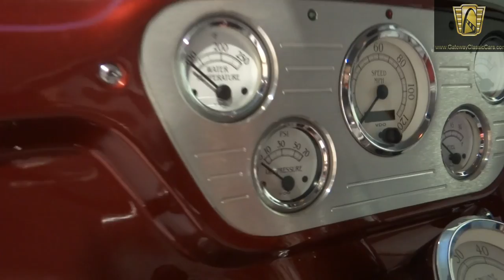1955 Ford Panel Truck - #163 NDY - Gateway Classic Cars - Indianapolis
For sale is a custom 1955 Ford Panel Truck located in our Indianapolis showroom.  These classic panel trucks are a great multipurpose vehicle and are getting hard to find, especially as nice as this one is. This custom 1955 Ford Panel Truck is powered by a Chevrolet 350 CID V8 engine, backed by a 3-speed automatic transmission, running to a Ford 9" rear end. Options on this custom 1955 Ford Panel Truck include: AM/FM radio with CD Player and Ipod/Ipad Dock, Power Steering, Tilt Wheel, Seat Belts, Cloth Interior, Aluminum Alloy Wheels, and Radial Tires. This custom '55 Ford is painted in a beautiful maroon color with ghost flames on the hood with custom pin striping on the exterior and interior body panels. The front end is hinged so that the entire nose tilts forward which allows you show off that small block Chevy power plant under the hood at car shows. The interior is done in a custom gray cloth covering the bucket seats, door panels, headliner, and rear side panels. There is an impressive sound system that has been added that consists of a Kenwood head unit, Equalizer, Ipad dock and mount, Kicker 6 1/2" component speakers front and rear, 12" Kicker Subwoofer, and two Kicker powered amplifiers that will blow you away! The custom speaker box behind the front seats houses the amplifiers, subwoofer, and a power inverter and video cable that allows you to hook up a flat screen TV to your Ipad/Ipod. The previous owner had used this panel truck for advertising for his business and is ready for the next owner to do the same if they so desire.  This panel truck is sitting just right with a lowered stance and a set of 20" chrome aluminum alloy wheels in front and 22" wheels in the rear that tuck nicely in the wheel wells. Whether you are looking for something a little different to take a car show or are looking for a unique way to advertise your business, here it is! To view this custom 1955 Ford Panel Truck in greater detail, including a high def video, please or our Indianapolis showroom.